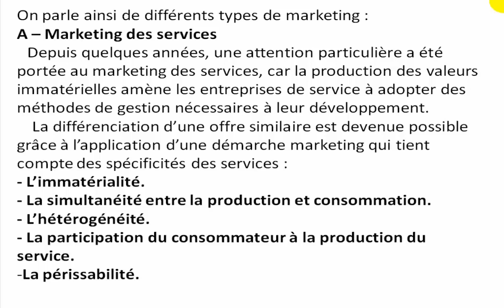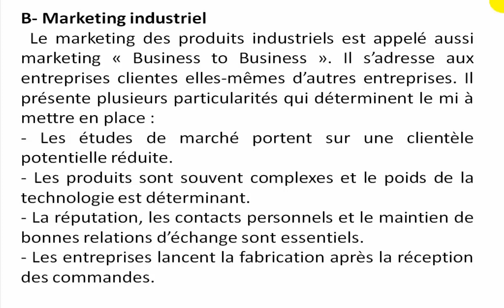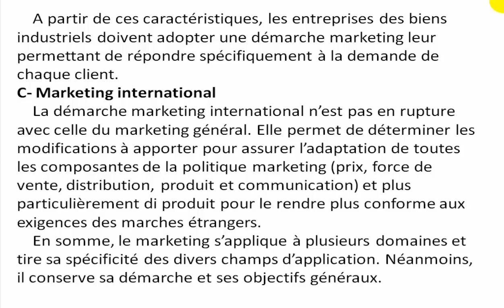module marketing - TSGE : les champs d'application de marketing